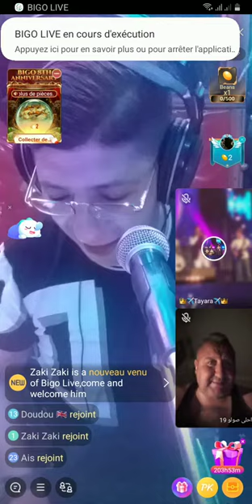كذابة وعارفك كدابة-Cheb Khaled Alaoui-jdid rai /2024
عودة قوية للفنان شاب خالد العلاوي جديد راي - كذابة وعارفك كدابة-Cheb Khaled Alaoui-jdid rai /2024